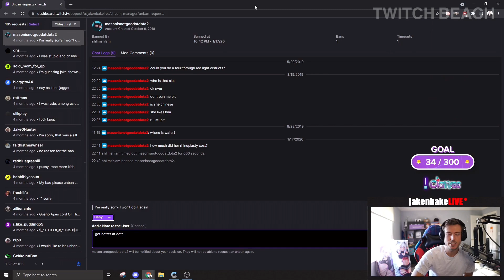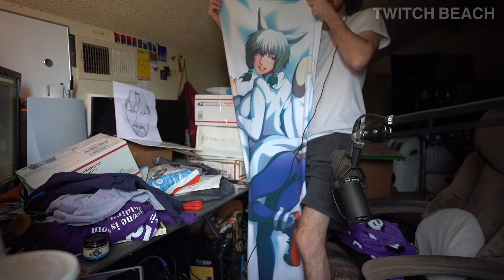Twitch Fails Moments That Are Actually Funny #14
Hi, everyone! If you like to spend your time watching Twitch fails and best twitch moments then this is definitely place for you!